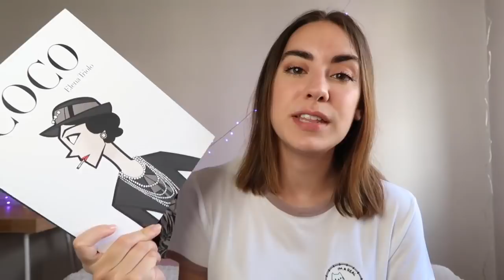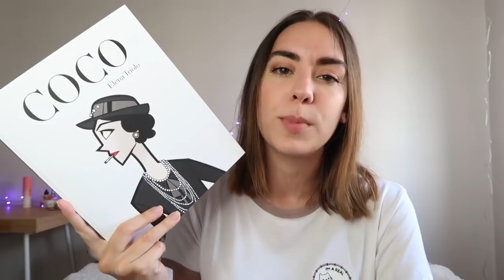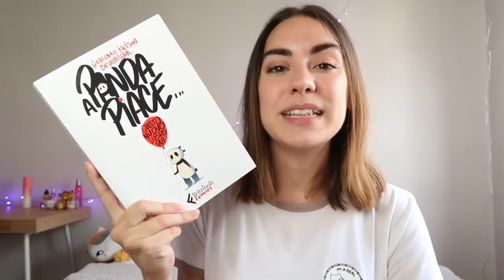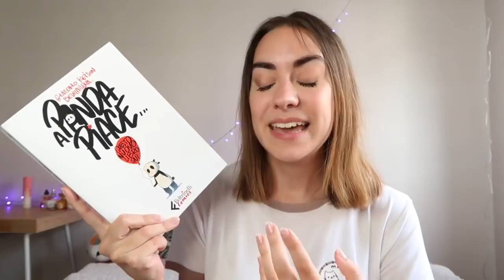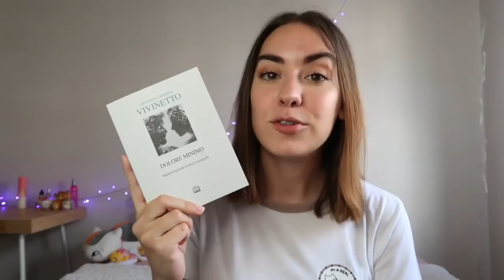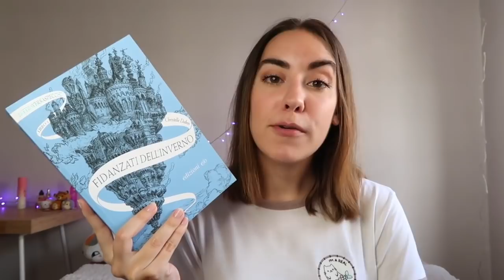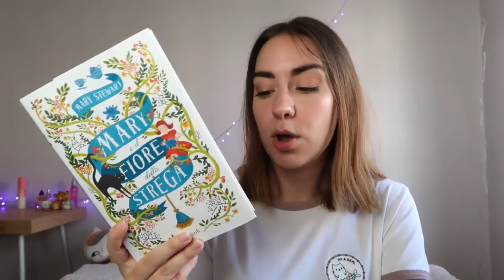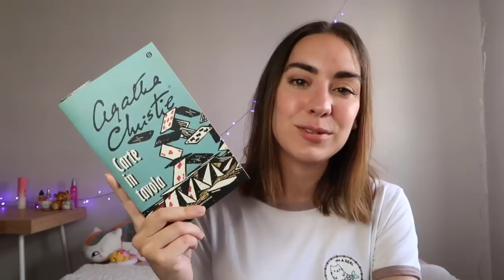Coco Chanel, Panda e Ragazze cattive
Oggi vi parlo delle mie ultime letture. Curiosi di sapere quali libri e fumetti ho letto recentemente? Raccontatemi cosa ne pensate voi e cosa state leggendo di bello :)

“Coco. Vita di Coco Chanel” Elena Triolo

“A panda piace questo nuovo libro qui” Giacomo Bevilacqua